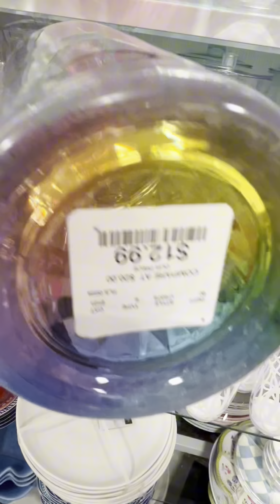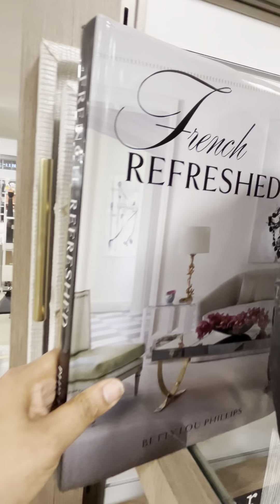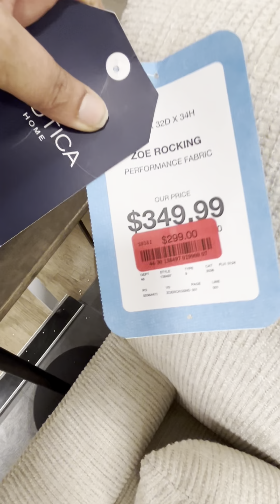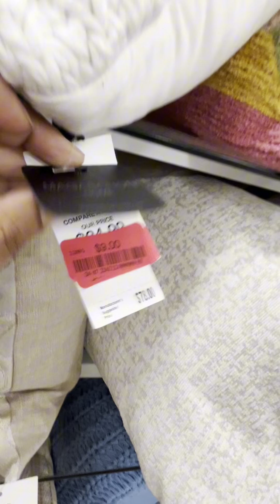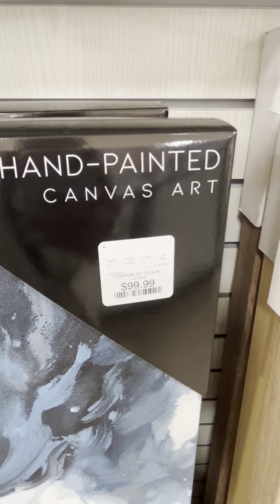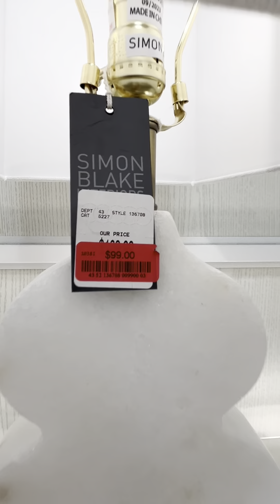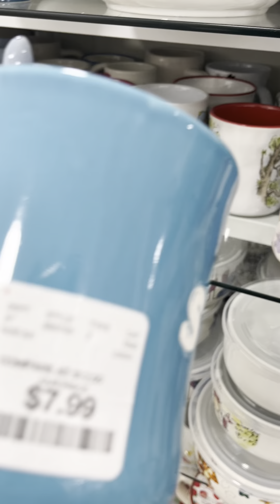Shop with me at HomeGoods/Spring 2024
Hey y’all, in todays video, I will be window shopping at Homegoods. I’m not looking for anything specific, I just wanted to see what new items they have in stock. I hope you enjoy the video!💋